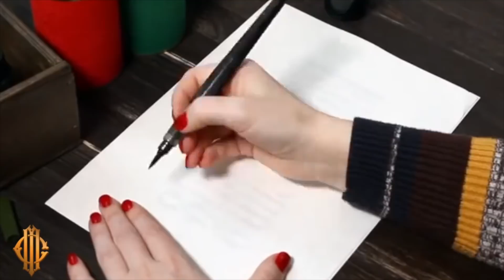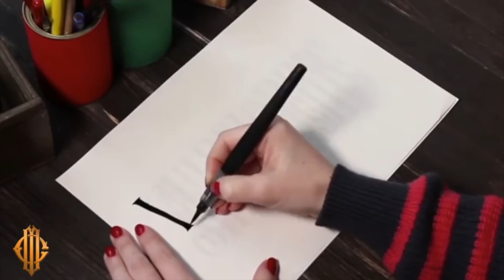Russian Vyaz (Cyrillic Calligraphy and Lettering)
Russian Vyaz is a super cool Cyrillic Calligraphy style which I love very much! It could be done both with broad edge nib and brush pens (like here with a pentel brush pen). This is a compilation by Vlada Ruzhitskaya showing how she does her awesome Russian Vyaz lettering. Do you know any other artists doing Russian Vyaz Calligraphy? Also if you speak Russian and can read what she is writing, please comment the translation of it!

LIKE THE VIDEO IF YOU WANT MORE LIKE THIS!!